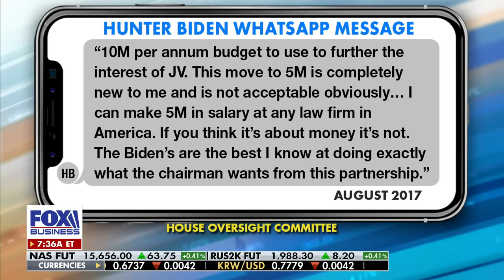Biden’s business dealing ‘cover up’ is bigger than Watergate: Devine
New York Post columnist Miranda Devine joined ‘Mornings with Maria’ to discuss the latest news emerging from the investigation into the Biden family’s business dealings.